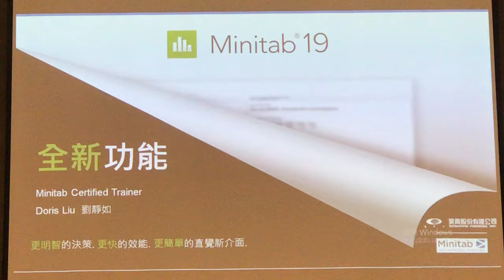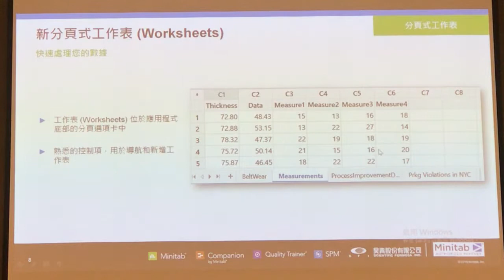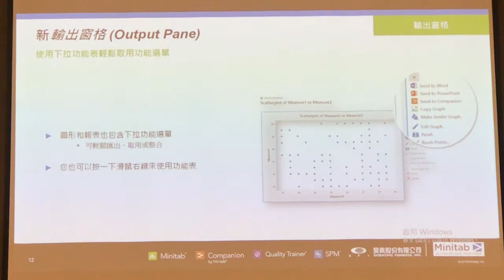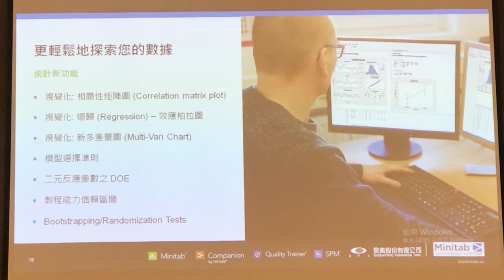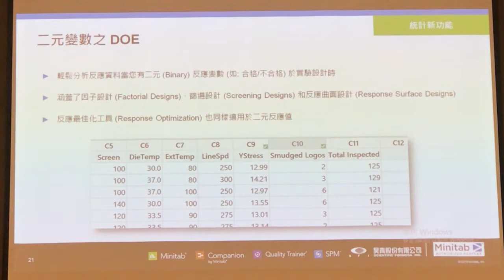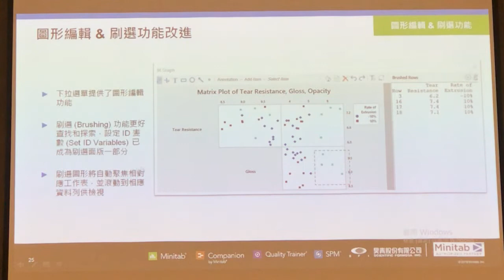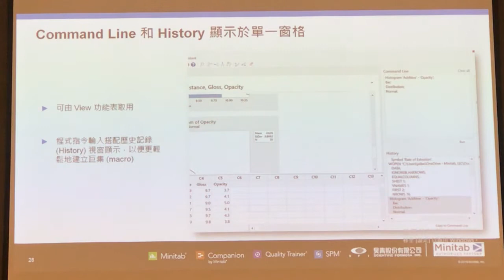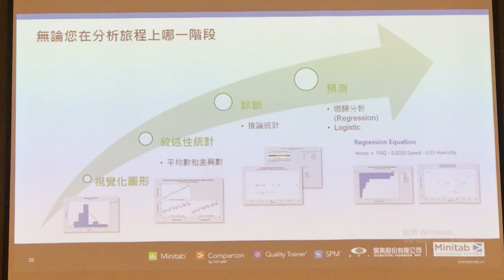Minitab 19 版本摘要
- Minitab 介面使用導覽

        比較分析模式、指令管理

- 增加使用者所需新功能

        Boostrsapping Resampling

        DOE for Binary Response(DOE 可分析二元變數)

- 強化效能提升效率

        圖形編輯和即時更新

        Regression、Capability Analysis 功能強化

        大數據效能提升

        整合 Companion by Minitab

2019/10/18 Minitab 19 說明會